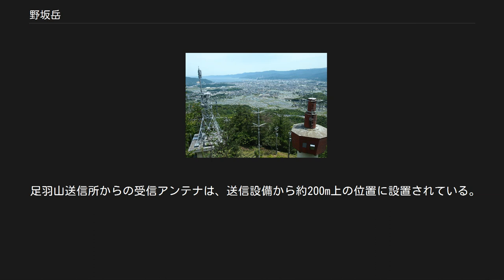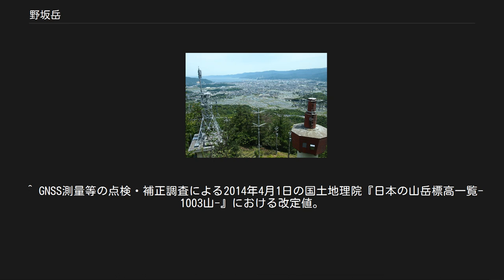野坂岳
野坂岳（のさかだけ）は福井県敦賀市に聳える山塊である。
野坂山（のさかやま）とも言う。
敦賀市の最高峰であり「敦賀三山」（野坂岳、西方ヶ岳、岩籠山）の一つである。
山頂には一等三角点が置かれ、標高は913mである。
 野坂岳は野坂山地に属し、同山地の主峰である。
福井県敦賀市南西部にそびえていて、市内どこから見てもその姿を変えることがないことから自然のランドマークになっている。
山頂付近は隣の三方郡美浜町との境界線付近に位置している。
関西百名山、近畿百名山にも選定されている。
 一の岳付近の野坂岳遺跡で、旧石器時代のナイフ形石器が出土しており、太古からひとが踏み入る山であったと考えられる。
 野坂岳の登山道を初めて開いたのは弘法大師と伝えられ、平安時代初期に大師が山中で見つけた一寸八分（約7cm）の小さな土作りの仏像は野坂嶽権現として崇敬されるようになった。
越前守護の朝倉義景も深く信仰していたという。
現在、麓の宗福寺には野坂大権現の御堂があり、先の土作りの仏像が安置されている。
毎年7月23日には、その仏像を、山頂の祠に持って上がり、一晩祈祷する習わしである。
国土地理院の地形図には、山頂に神社の記号が記載されている。
 また、平清盛に琵琶湖と敦賀湾をつなぐ運河建設を命じられた平重盛は、現在の敦賀市関集落付近の歌ヶ谷に居を構えたと伝えられている。
この付近から見ると、野坂岳は三角形の富士山型であり、重盛は「見るたびに富士かとぞ思う野坂山　いつも絶やさぬ峯の白雪」と詠んだ。
これに由来し、野坂岳は「敦賀富士」とも呼ばれている。
 さらに、国の名勝にも指定されている柴田氏庭園では、その姿を借景されている。
江戸時代初期の豪農柴田氏は野坂村出身であり、野坂権現を遥拝する意図があったと言われている。
 四季を通じて登山できるが、冬季は季節風の影響により、山岳部では大量に雪が降る場合があり、初心者には危険が伴う恐れもある。
また雲がかかるほどの標高があるので、視界不良にも注意は必要である。
主な登山道は以下のように２つある。
両コースをつないだ縦走も可能である。
 もっともよく利用されている代表的なコースである。
中腹のキャンプ場を過ぎた登山口まで自動車で上がることが出来る。
難易度としては初心者用といえる。
急勾配な道も無く道が途切れることもないので、一般の人なら3時間もあれば登頂できる。
 登山口からしばらくすると、探鳥小屋があり、さらに植林を進むとテレビ塔への分岐がある。
直進し沢沿いを詰めると、水場のある栃の木地蔵に着く、このあとは、つづら折りに上がっていくが、途中に行者岩と呼ばれる大岩に出る脇道がある。
尾根近くまで上がったところが一の岳である、その後は尾根伝いをゆき、二の岳、三の岳とアップダウンを繰り返す、このあたりはブナ林であり、新緑や紅葉が美しい。
四番目のピークが山頂であり、権現を祀った祠のある山小屋がある。
山頂は非常に見通しがよく、若狭湾、琵琶湖、白山も遠望できる。
 黒河川上流、山集落付近の送電線巡視路を利用する登山道である。
このコースは利用が少なく、巡視路に至るまでの道が不明瞭であるので注意が必要である。
斜面取り付き以降は道は明瞭であり、春にはトクワカソウ、イワカガミの群落が見られる。
尾根まで登るとブナ林が広がっており、南北に道が分かれている。
北が野坂岳の山頂方面である。
 なお、南にも道が続き、三国山、赤坂山方面となるが、道跡が不明瞭な箇所もあり、距離も長く、ルートファインディングと体力が必要な上級コースとなる。
 野坂岳の山頂付近は、チャートといわれる岩石からなり、微小な海の生物化石が見られる場合がある。
もとは海底に堆積した砂や泥が海底プレートの動きにより寄せ集められ、その後隆起したと考えられている。
ほかにも海底火山に由来するグリーンストーン、サンゴ礁からできた石灰岩もみられる。
 いこいの森の登山口の標高100～250m付近には、アカマツの自然林がみられる。
栃の木地蔵までは、アカマツからクリやコナラへ移行し、部分的にヤブニッケイ、スダジイ、アカガシといった暖帯性植生がみられる。
500m以上からブナが散在し始め、750m付近の山稜にははっきりとしたブナ林が形成されている。
山頂付近は、冬季の強風の影響により、樹木は矮小化しており、高木はみられない。
また、春にはニリンソウ、カタクリ、ミヤマカタバミ、イワカガミ、トクワカソウなどを目にすることができる。